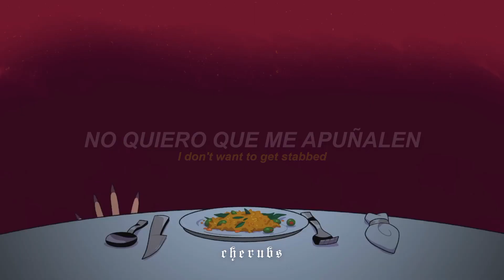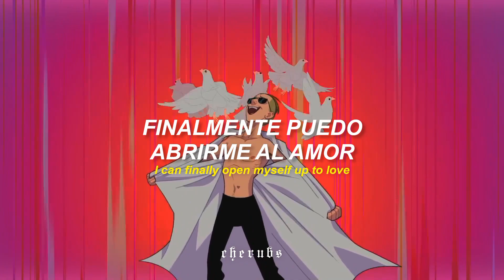“Why are you blinking so much?” | tom cardy, montaigne - red flags『sub. español + lyrics/letra』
⌲ Canción: Red Flags
⌲ Artista: Tom Cardy, Montaigne

│░┊╟ ✧ ཻུ۪۪⸙͎;;🍒;; Contacto ;;
╭┈ ೄྀ࿐ ˊˎ-
╰┈➤ ❝ [ letra/ lyrics] ❞